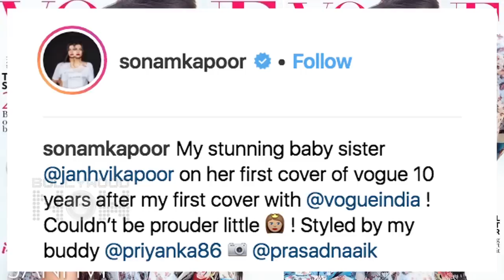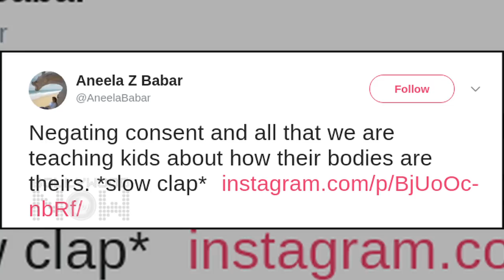Sanju Trailer Out, Ranbir-Sonam Chemistry After 10 Years, Janhvi Kapoor FIRST Cover | TOP 10 News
Ranbir Kapoor's Sanju Trailer launch, Sridevi's daughter Janhvi Kapoor's first photoshoot with Vogue, Veere Di Wedding Screening grab headlines among in the top 10 news in the Daily Wrap segment only on Bollywood Now.

Reporter: Abhishek Halder
Produced by: Triparna Rout
Editor: Kamelsh Kandpal